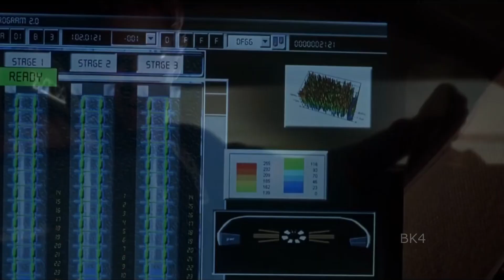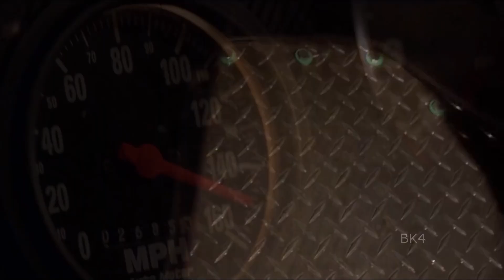Fast & Furious but it's Midnight Club II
booorink